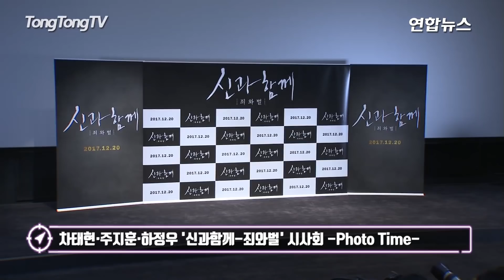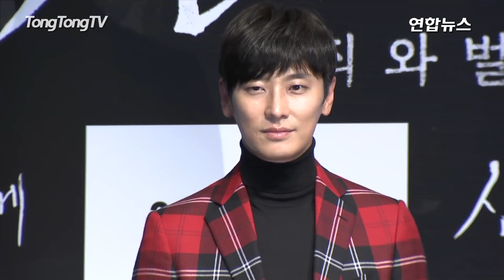차태현·주지훈·하정우 '신과함께-죄와벌' 시사회 -Photo Time- (Along With the Gods: The Two Worlds, 이정재, 김향기)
하정우·주지훈·차태현이 주연한 영화 '신과 함께' 시사회가 12일 오후 서울 송파구 롯데시네마 월드타워에서 열렸다.
'신과 함께'는 인간의 죽음 이후 저승에 온 망자가 49일 동안 7개의 지옥에서 재판을 받으며 벌어지는 내용을 그렸다. 주호민 작가의 동명 인기 웹툰이 원작으로, '미녀는 괴로워', '국가대표', '미스터 고'를 연출한 김용화 감독이 메가폰을 잡았다.
 '신과 함께'는 국내 최초로 1편과 2편을 동시 기획하고 촬영해 화제를 모은 작품으로, 총 제작비만 약 400억원에 달한다.
하정우·주지훈·김향기가 인간의 죽음 이후 7번의 저승 재판에 동행하는 저승 삼차사 역을, 차태현은 저승의 재판을 받는 의로운 망자 자홍 역을 맡았다.
이외에 김동욱, 도경수, 마동석, 오달수, 임원희, 이정재(특별출연) 등이 출연했다. 12월 20일 개봉.